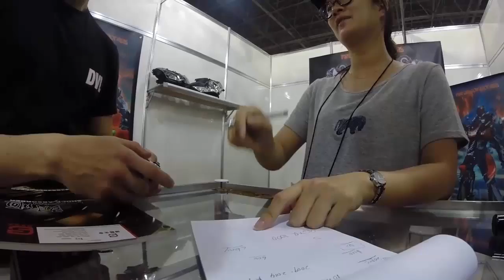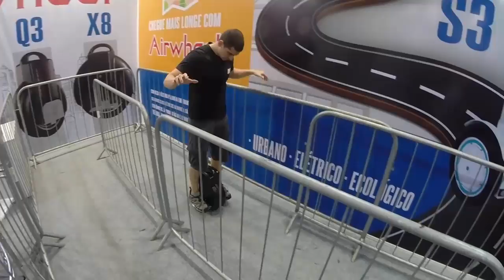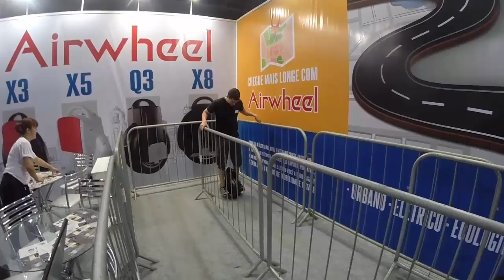Um Chico no Salão das Duas Rodas - DVL OFF Extreme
Uma nova serie chega aqui, "Um Chico no Salão das Duas Rodas"

Por ser um grande admirador, apaixonado e piloto não podia deixar de ir nesse grande evento.

Confesso que dos últimos 6 salões, o que muda muito são os preços(da entrada e estacionamento hehehe), claro que as motos também por evolução natural e conta própria dos fabricantes.

O salão aqui é diferente do que você assiste no Discovery Turbo, parece um grande shopping com todos  os fabricantes juntos, as motos são as mesmas que você encontra na concessionaria só que com mais muvuca e flashs, fora 3 chamariz:
-Um modelo que nunca vem para cá (quando tem)
-O que vai chegar em Janeiro (então você vai ver mesmo sem ir no salão)
-Mulheres que não dariam atenção para você no seu dia a dia (hi hiiiiiii)

A alegria fica por conta dos Chingandling eu mesmo me divirto sempre com eles...

Grande abraxxx.